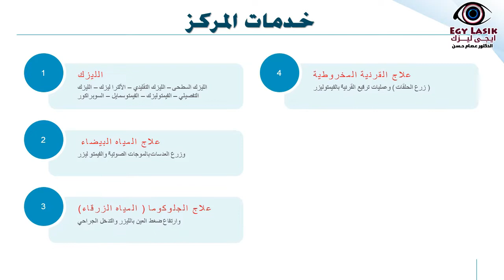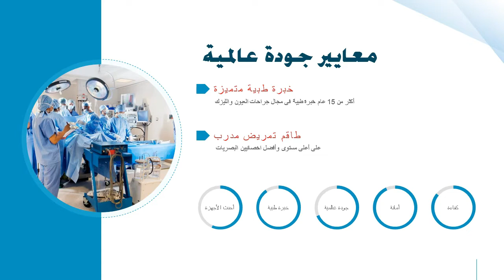أحدث وسائل تشخيص وعلاج ( ضغط العين ) # الجلوكوما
يعتبر الجلوكوما من اخطر امراض العيون
حيث يكتشف بالصدفة اثناء الفحص الروتينى للعين و ليس له اعراض محددة
للحجز والإستعلام :
 📱 لرسائل الواتس أب : 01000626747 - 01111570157  📱